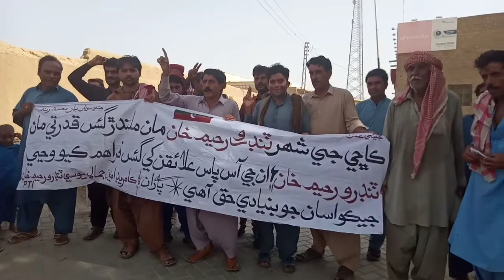ٽنڊو رحيم خان جي رهواسي پاران ڪاڇي جي ڳوٺن کي ڪاڇي اندر ڪم ڪندڙ ملٽي نيشنل ڪمپنين پاران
ٽنڊو رحيم خان جي رهواسي پاران ڪاڇي جي ڳوٺن کي ڪاڇي اندر ڪم ڪندڙ ملٽي نيشنل ڪمپنين پاران گيس نه ڏيڻ ۽ رائلٽي جا پيسا علائقي تي خرچ نه ڪرڻ خلاف پريس ڪلب اڳيان احتجاجي مظاهرو ڪري ڌرڻو هنيو آهي ان حوالي سان پيش آهي حنيف رودناڻي جي هي رپورٽ